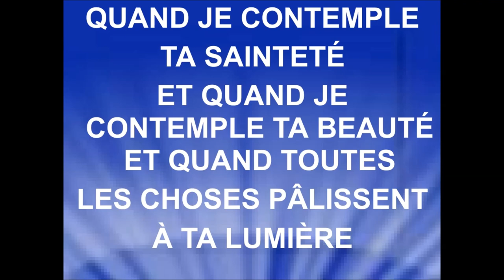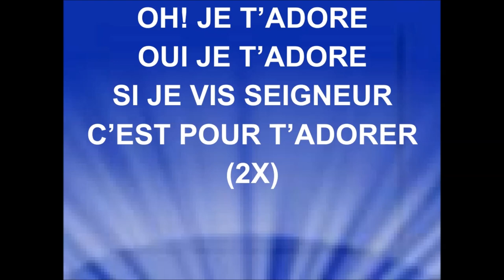QUAND JE CONTEMPLE TA SAINTETÉ - Integrity's Hosanna ! Music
Version française de «When i look into your holiness», auteurs Wayne et Cathy
Traduction française : LTC